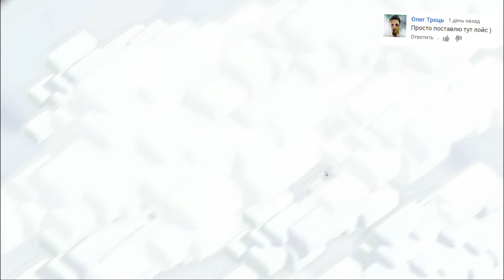МАРТЫШКА В ДОСПЕХАХ! ПРОХОЖДЕНИЕ ГОБЛИНОВ #23 | Clash of Clans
Открой описание, Бро! Тут много всего интересного!:D

Мой клан Мистерс
Академия клана Мини Мистерс

И не забудь показать видео другу!)

Звать меня можно просто Жи:)
На крайняк Жираф или Суровый:)

Список музыки из ролика, всё в порядке появления:
- MALU - Phoenix
- Miklarin - Buried

Девушка на гифке в конце видео - Кая Скоделарио.